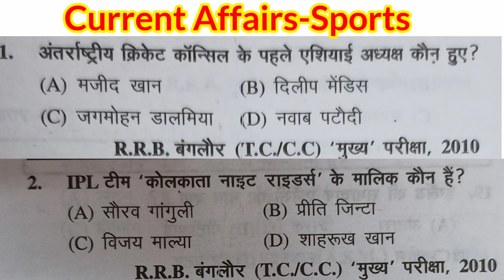General knowledge question multiple choice#mandolaclasses#gk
.      General knowledge question multiple choice#mandolaclasses#gkinhindi#railway

       (2):- जीके क्वेश्चन 2023 से 24

       (4):-Generalquestion

       (5):-gk&gs questions railways#mandolaclasses#railwayexam,

railway gk,

railway related gk questions,

indian railways gk questions,

railway alp gk questions,

indian railway gk question,

indian railway related questions,

railway current affairs questions,

railway group d,rrb gk questions,

indian railway se sambandhit question,

rrb alp gk questions

     🔷 ⭕ 👉     Dosto agar apko es video me koi bhi problems ho to app hme comment box me lkkhkar jarur btaiyega
                  Dosto agar app hmse sampark krna chahte h to app mujhe 💠 instagram par, 💠 telegram par, or 💠 facebook par flow kr sakte h

              dsosto es video me mai aapko bataunga

                Question No.                  Se.             Tak

             🌀👉🙂   Dosto agar aapko video achcha to

kripaya hamare es channel Mandola Classes ko

                bhuliyega or

        sath me bell icon ko press (dwana) nahi

          bhuliyeg

           ♥️👉 Watchapp No :- 9006

                            💠Namskar dosto💠

  🏡👉 Lives in gaya (Bihar)

        🌀💠👉  Video Upload Time (Every Days  Morning Time -6:30-10:AM )

  🔘👉  Dosto Hmare Is channel ke madhyam se sabhi prakaar ki on line Exam ki taiyari karai jaa rahi h

 🌀👉 Example-SSC CGL, SSC MTS, SSC CHSL,

RAILWAY NTPC, GROUP-D , BANK-PO, etc. i

       Dosto is channel ke madhyam se or bhi other

Exam ki taiyari karai jayegi

      🌀👉   Example- (Bihar Board and CBSE Board)

      Dosto baho baho dhnybadh app logo ka itna pyaar dene ke liye

   ,🌀👉    Dosto aapko hmare video aapko achha laga hoga to hmare is channel Mandola Classes ko
Dosto es channel ke madhyam se mai  Bihar board yani 10th class ka bhi video aaplogo ko
Milega
Or etna hi nahi CBSE ka bhi  bhi video es channel mandola classes ke madhyam se mil sakta h